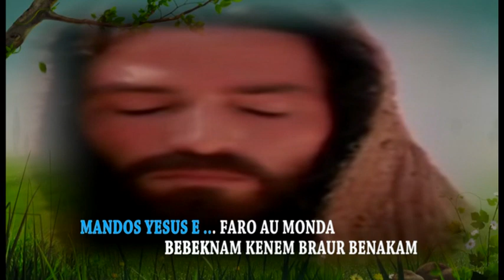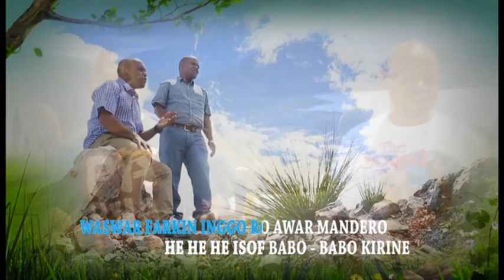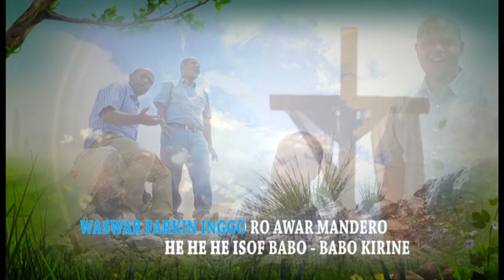Highland Praise - Kenem Inema (Official Music Video)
Album lagu rohani dari beberapa bahasa di Papua, yang direlease pada Tahun 2016

Bahasa Biak, Pesisir Papua